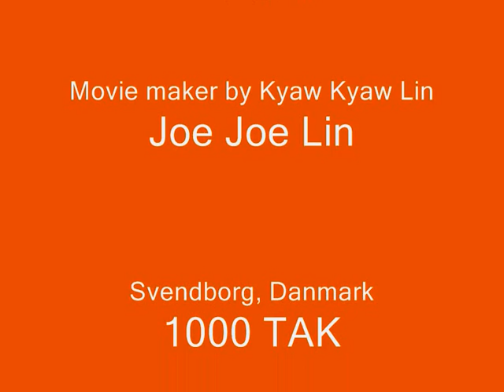Simon and Garfunkel´s Bridge over troubled water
I like this song very nice. I had listing this song since 1980.